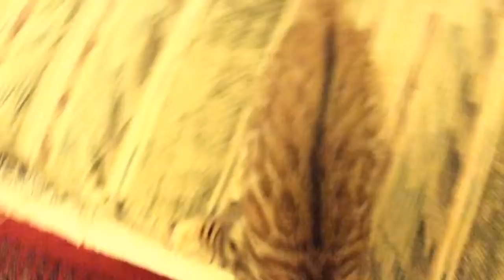Cute cats playing